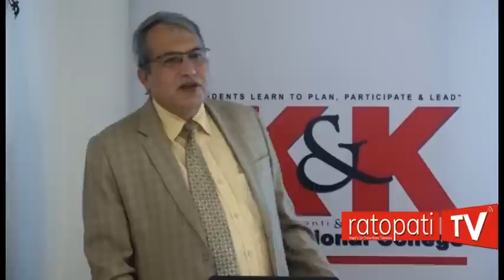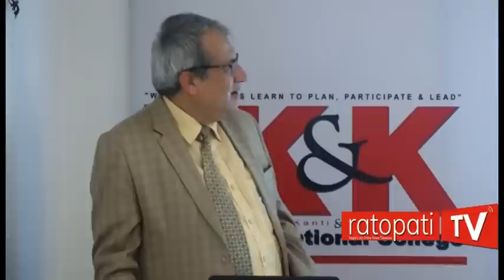प्रस्तुती ६ः हिन्द महासागरको दक्षिण–पश्चिम क्षेत्रको भूराजनीतिक द्वन्द